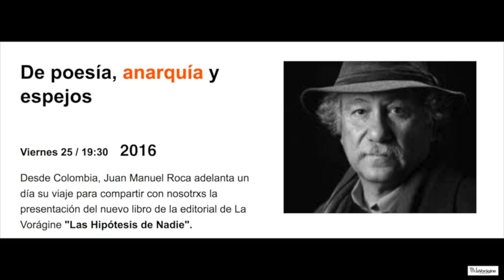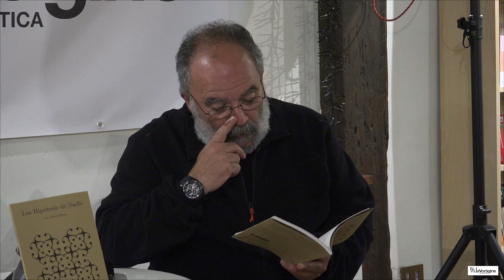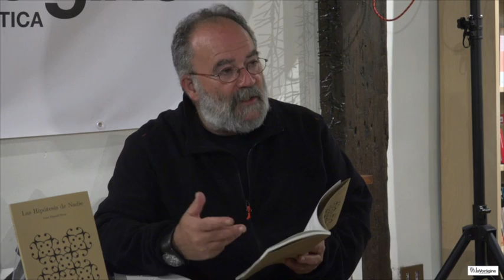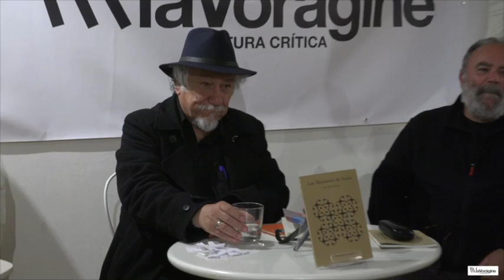DE POESÍA, ANARQUÍA Y ESPEJOS. Juan Manuel Roca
La Vorágine. Viernes 25 de noviembre/ 19:30

Desde Colombia, Juan Manuel Roca adelanta un día su viaje para compartir con nosotrxs la presentación del nuevo libro de la editorial de La Vorágine "Las Hipótesis de Nadie".

Poeta. Poeta. Poeta. No hacen falta premios ni aplausos para distinguir a uno de los grandes poetas en lengua castellana, pero para que no queden dudas os compartimos algunos. Juan Manuel Roca ha sido premio Casa de las Américas de Poesía (Visor), Premio Nacional de Poesía (Colombia), premio de poesía José Lezama Lima (Cuba) o Premio Nacional de Periodismo Simón Bolívar.

Juan Manuel Roca (Medellín, 1946) es el invitado especial de la tercera edición de La Surada y eso significa, entre otras cosas, que La Vorágine ha decidido editar en España Hipótesis de Nadie, el poemario que le valió el Premio Nacional de Poesía en su país. Roca es uno de los personajes claves de la poesía y de la cultura en Colombia en las últimas décadas.